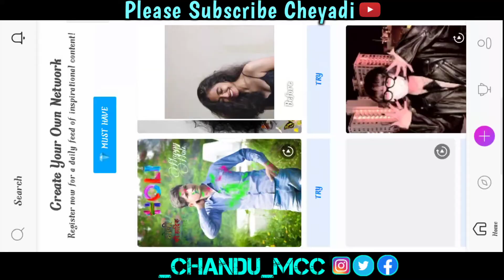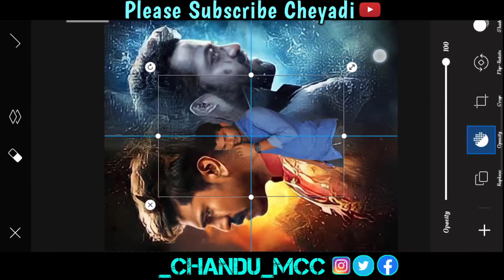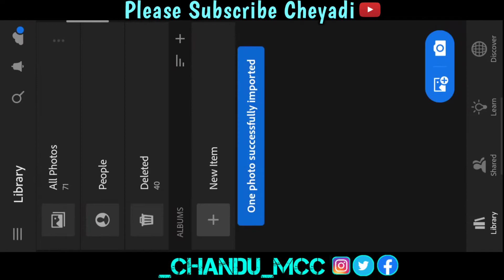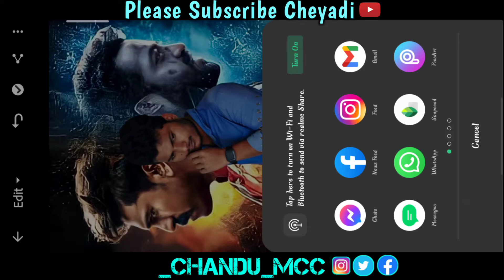RRR movie poster editing Telugu // NTR ,Ram Charan // movie poster editing //RRR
RRR movie poster editing Telugu HD Background photo editing Telugu Ram Charan and NTR movie poster editing

Snapseed app link::👇👇

Sketchbook App link::👇👇

PS cc App link;;👇👇